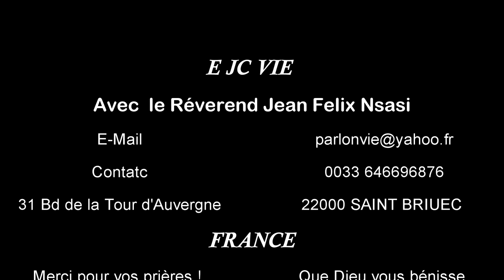Christ, source de consolation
qui nous console dans toutes nos afflictions, afin que, par la consolation dont nous sommes l'objet de la part de Dieu,
nous puissions consoler ceux qui se trouvent dans quelque affliction!
avec le Révérend Jean Felix Nsasi